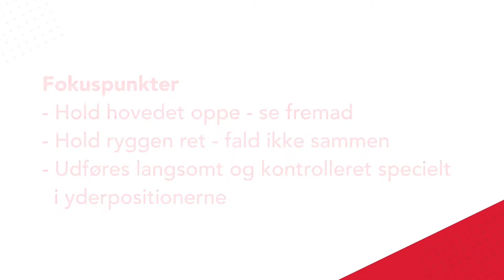Gå på hæl og tå